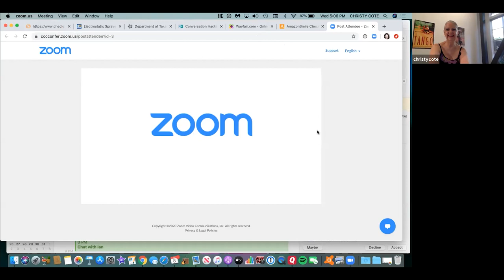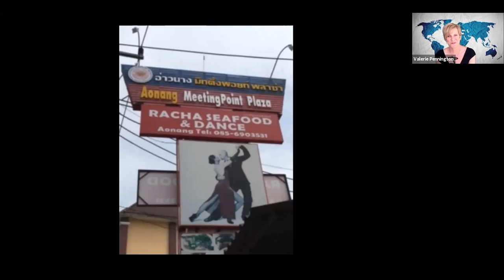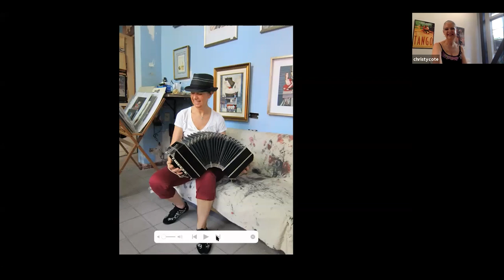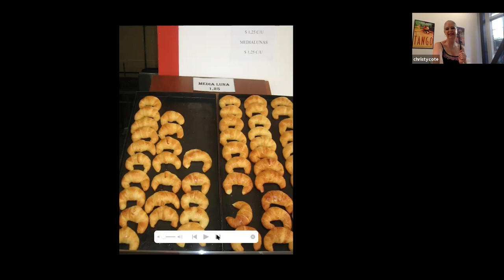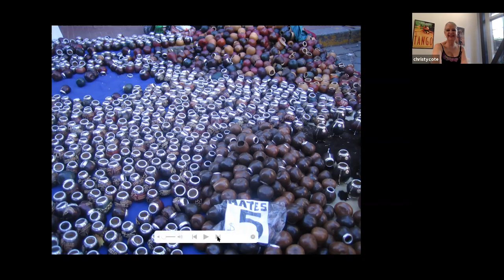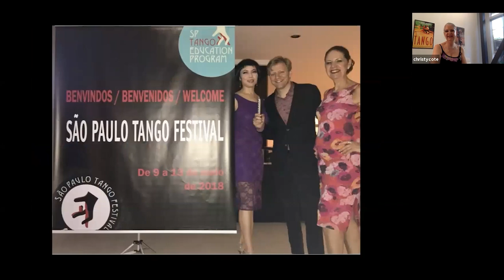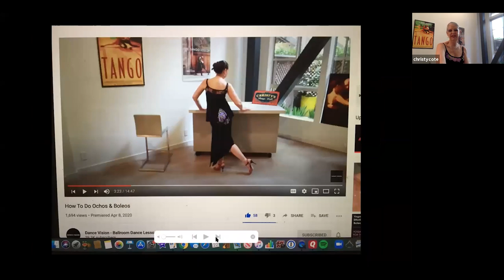Argentine Tango: Dance, Travel, Culture (and Fishnets)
Christy Cote is an Argentine Tango dancer, teacher, choreographer and performer based in San Francisco.  She has taught and performed in numerous U.S. cities as well as Berlin, Istanbul, Manila, Montevideo and Buenos Aires.  When she fell in love with the dance she also fell in love with the culture of Argentina and takes group there every year to experience Tango in its birthplace and all that the city of Buenos Aires has to offer.  Christy will share with us her experiences over the past 25 years of her Tango journey from performing at a 49ers Half Time Show to teaching at the International Tango Congress in Buenos Aires and many adventures in between!  Get out your fishnets and stilettos and join us!